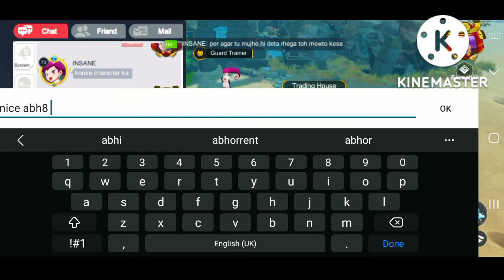⚡️New Pokemon World Gameplay⚡️ || PART 8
❤😍Also Thank You So Much For Your

Channel Love You All Thank You😍❤